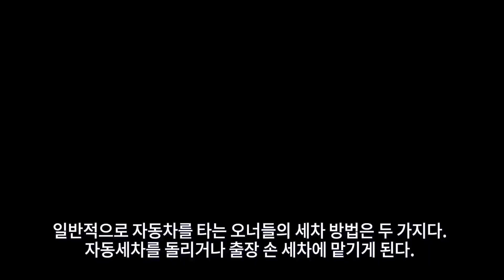차 아끼는 오너들 사이에선 필수라는 셀프 세차, 이렇게 할 거면 안 하는 게 낫습니다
셀프세차 이렇게 할 거면 왜 하나요? 차 아끼면서 꼭 놓치는 것

하나의 사유재산이기도 한 소중한 자동차가 오래오래 좋은 컨디션을 유지하길 바라는 마음은 대한민국에 있는 모든 차주들이 같을 것이다. 신차 출고 때의 설렘을 오래 간직하려는 목적일 수도 있고 세차 후 말끔해진 자동차를 보며 만족하는 오너도 있을 것이다.

요즘은 셀프세차 문화가 발달하여 이제는 세차를 취미로 즐기는 사람들까지 등장하고 있다. 하지만 아직까지도 제대로 된 세차 법을 알려주는 곳은 잘 없으며 일부 차주들은 잘못된 세차 방법으로 세차를 진행하다 오히려 차를 망치는 경우도 볼 수 있다. 오늘은 셀프세차 시 주의해야 할 점들을 정리해보았다.